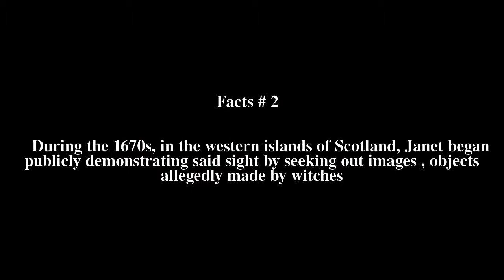Janet Douglas (seer) Top # 5 Facts